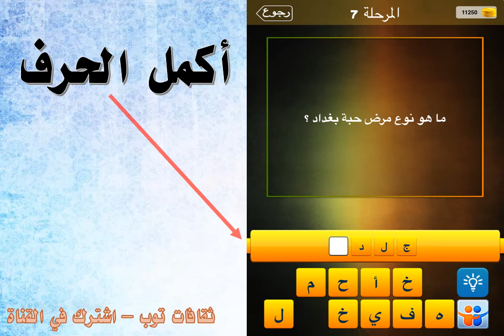ما هو نوع مرض حبة بغداد؟